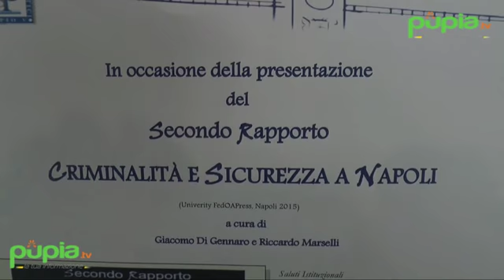Rapporto criminalità, Napoli tra le peggiori città in Italia (20.06.18)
- Il procuratore generale di Napoli Luigi Riello ha introdotto così i lavori del Secondo Rapporto Criminalità e Sicurezza a Napoli, la ricerca di Giacomo Di Gennaro e Riccardo Maranello, finanziata dall’Istituto di Studi Politici San Pio V.

Il primato negativo assoluto sugli omicidi infatti nel 2016 va alla provincia di Rovigo, seguita da Foggia, Napoli, Nuoro, Vibo Valentia e Trapani.

Nel rapporto, diviso in tre sezioni c’è il tema della formazione di aggregazioni violente giovanili, la ferocia dei clan camorristici e l’adeguatezza delle politiche di deterrenza, nonché l’analisi del fenomeno dell’usura alla luce di una riflessione civilistica, penalistica e vittimologica. (20.06.18)